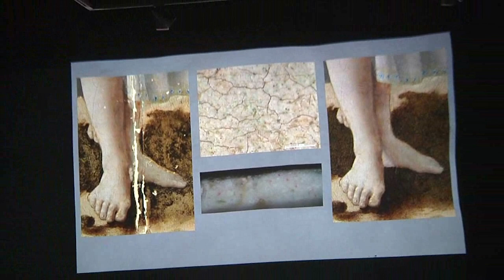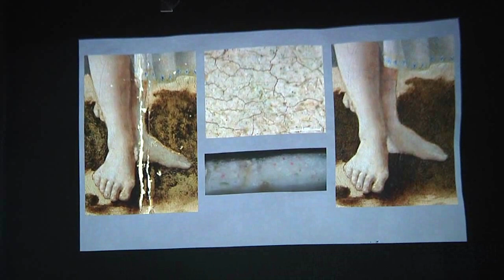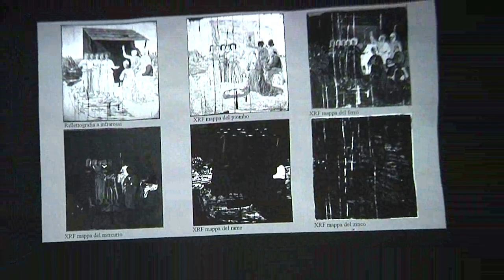“Natività” di Piero, a Sansepolcro il direttore della National Gallery presenta il restauro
Per la prima volta in Italia è stato presentato il restauro della “Natività” di Piero della Francesca ed è stato fatto proprio a Sansepolcro, in una delle casa del Maestro della Prospettiva.
Tre opere di Piero sono ospitate nella grande collezione londinese, il San Michele Arcangelo, il Battesimo di Cristo e la Natività, quest'ultima opera datata 1475 sottoposta a restauro dal 2020 al 2022. Ad occuparsi del delicato intervento la dottoressa Jill Dunkerton, conservatrice dei dipinti dell’istituto londinese.